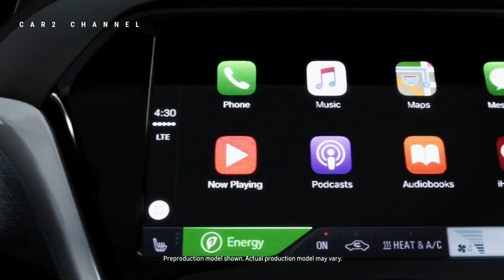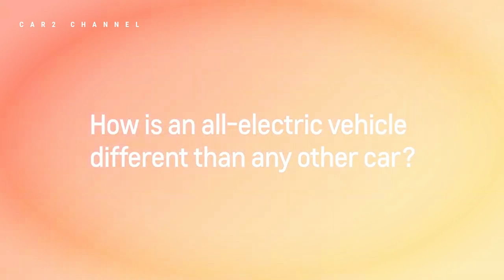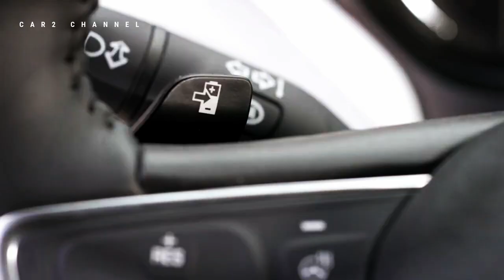New Generation of Bolt EV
Well-known American car brand Chevrolet is back with its latest electric car with several advanced features.
Chevrolet announced the arrival of the next-generation Bolt, strengthening the manufacturer's EV lineup after the Silverado EV, Blazer EV and Equinox EV.